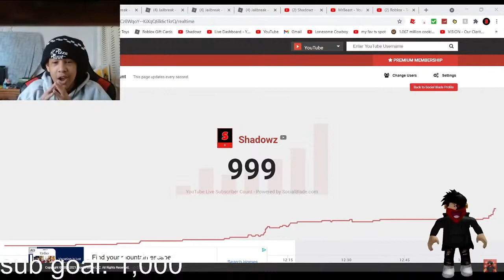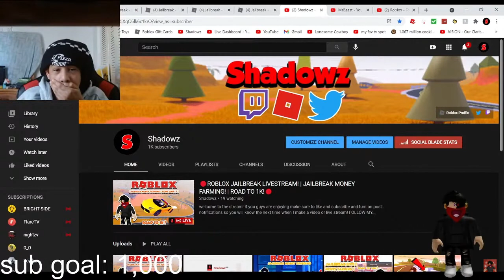we did it... (1,000 Subscribers On LIVE)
thank you guys so much for letting me hit this milestone